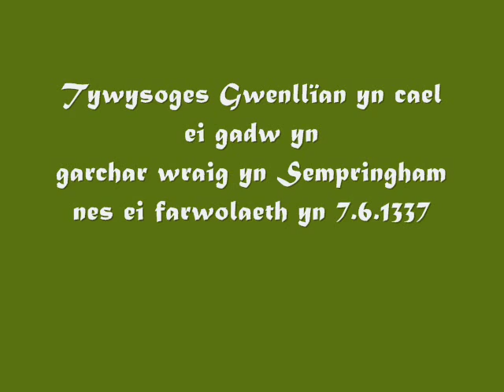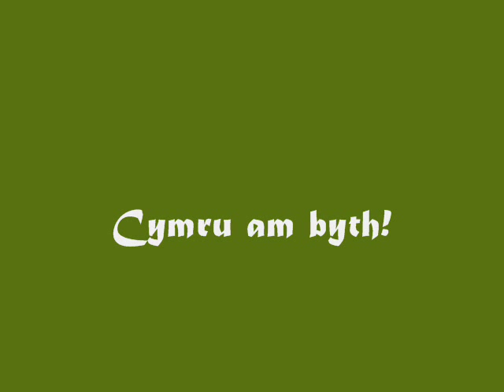Llywelyn Ein Llyw Olaf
Cofio bywyd Llywelyn Ein Llyw Olaf.